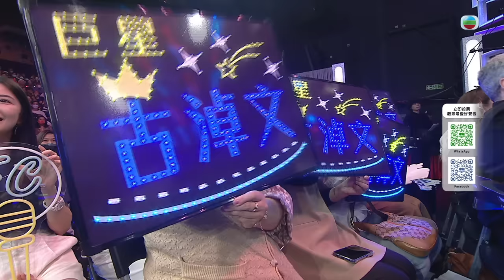中年好聲音2｜登峯之戰｜古淖文 決戰歌曲《心仍是冷》慢歌比拼｜中2決賽｜音樂｜歌唱比賽｜音樂節目｜TVB Variety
【 中年好聲音2 】登峯之戰-古淖文 決戰歌曲《心仍是冷》慢歌比拼
中二「登峯之戰」，古淖文、安雅希、譚輝智、顏米羔、黃劍文、沈宗賢、陳俞霏爭奪王者寶座！ 七強各自唱出一快一慢兩首歌曲，綜合評審評分與全球觀眾投票，得分較高三人晉級終極對壘。最後三強以自選歌較量，角逐金、銀、銅獎殊榮，現場亦會頒發網上投選的「觀眾最愛好聲音」。 「天后」楊千嬅加入評審之列，聯同陳慧嫻、Maria Cordero、伍仲衡、張佳添、周國豐肩負評分重責。台灣歌后蔡琴獻聲助興，為中年追夢者打氣！

🔗【中年好聲音2】最新節目 賽果及參賽者資訊 專頁

何濟公止痛退熱散呈獻：【 中年好聲音2 】精華傳送門
【 中年好聲音2 】18強故事之歌 年終淘汰賽 傳送門

《 中年好聲音2 》（ 英語：Midlife, Sing&Shine 2 ）是由香港電視廣播有限公司製作的音樂選秀節目，為《 中年好聲音 》第二季。電視台在2023年5月開始招募參賽者，參賽者年齡必須為35歲或以上，且沒有預先簽訂任何唱片公司合約。海選分別在2023年6月11日，6月24日和7月2日進行並在TVB娛樂新聞Youtube頻道全程網絡直播。

節目類型：選秀節目、真人騷、綜藝節目
主持：車婉婉、許文軒（海選、後台）
評審：肥媽、陳慧嫻、周國豐、伍仲衡、張佳添
監製：吳國華   陳俊聲
編審：鄭瑞麒   葉志強
前作：《 中年好聲音 》
相關節目：《 中年好聲音2 100強大召集 》
                     《 中年好聲音2 Ready! Go! 》

2022年11月至2023年4月，第一季《 中年好聲音 》播出並大獲好評。2023年4月，無綫電視總經理曾志偉宣佈第2輯於4月23日11時開始接受報名，因此第二季正式確定將開播。
《 中年好聲音2 》的三輪海選在2023年6月11日，24日和7月2日舉行。總經理曾志偉透露指估計近高達5000人會參加三輪海選。
2023年7月16日，《 中年好聲音2 100強大召集 》播出，介紹海選參賽者。
2023年8月12日，舉行《 中年好聲音2 》記者會，公佈108位參賽者名單以及陳慧嫻成為固定評審之一。並於2023年9月3日播出前奏節目《中年好聲音2 Ready! Go!》，追蹤記者會幕後情況及公開參賽者的綵排花絮。
2023年9月10日起，《 中年好聲音2 》正賽播出。